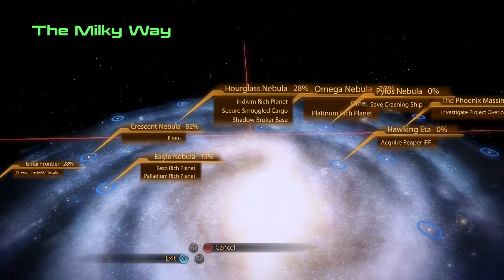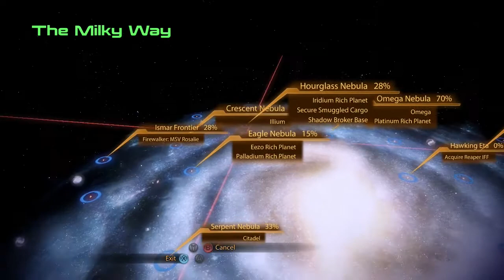Mass Effect 2 with Commentary [Part 81]: FIREWALKER WOO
Also probably no Witcher today, I just checked the video and the audio is out of sync, but my friends and I are about to go on an epic Pokemon Hunting Trip so I will have to fix it later T_T